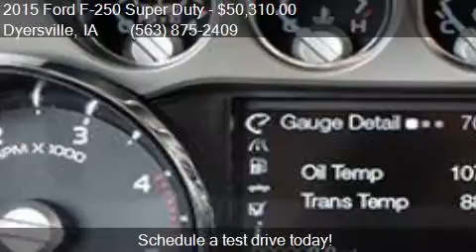2015 Ford F-250 Super Duty XLT for sale in Dyersville, IA 52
This 2015 Ford F-250 Super Duty XLT is for sale in Dyersville, IA 52040 at VICTORY FORD.

Engine: 6.7L V8
Transmission: Automatic 6-Speed
Color: Oxford White
Mileage: 4
Contact VICTORY FORD 30584 OLD HAWKEYE RD Dyersville, IA 52040 to test drive this 2015 Ford F-250 Super Duty XLT today.